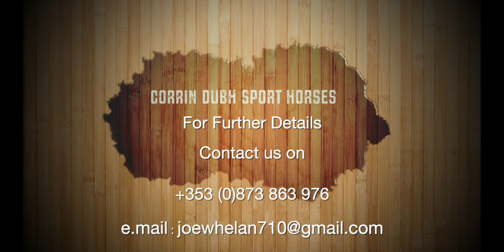Corrin Dubh Symphony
Corrin Dubh Sport Horses "Corrin Dubh Symphony" x Pegaus Van't Rutyershot x Lux Z